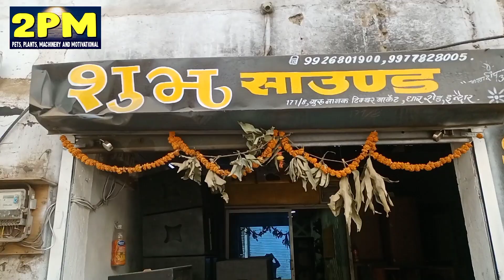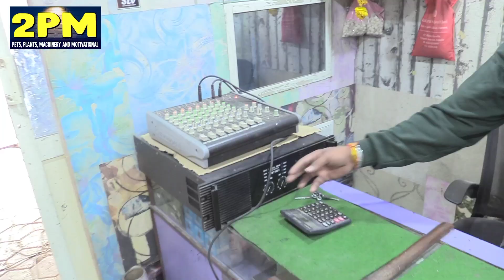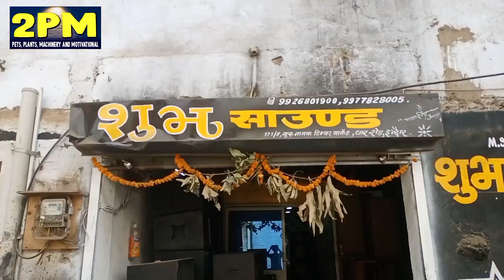DJ Items & Speaker Box Manufacturing ||TRUCK & Pickup Power DJ PRICE | Indore DJ system Market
DJ Sound System ll Indore DJ sound system market ll TRUCK DJ PRICE ll Indore sound system Market ||
शॉप पता
Shubh Sound Indore
17/8, Gurunanak Timber Market,
Near new Tol Kanta Dhar Road Indore
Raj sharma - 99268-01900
Topic cover-
biggest DJ sound system Price
BEST DJ SYSTEM
TRUCK DJ PRICE
Indore wholesale Market
Indore Maharani Road market
Indore sound System Market
sound System wholesale shope Indore
sound System price
Indore Electronic Market
Indore elecrtic Market
DJ SYSTEM Business Idea,
सावधान
किसी भी प्रकार की खरीददारी अपने विवेक से करें, हम सिर्फ आपको सूचनाएं प्रदान करते है न कि खरीददारी की सलाह देते हैं।